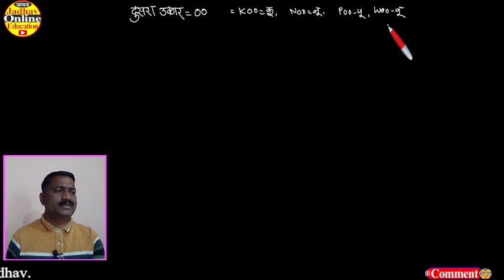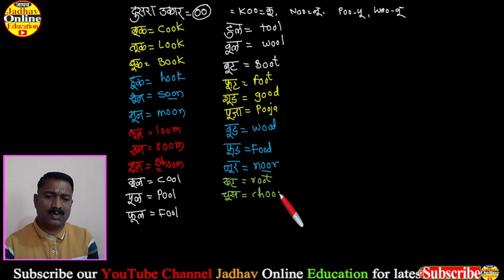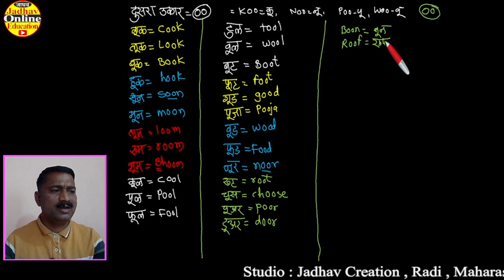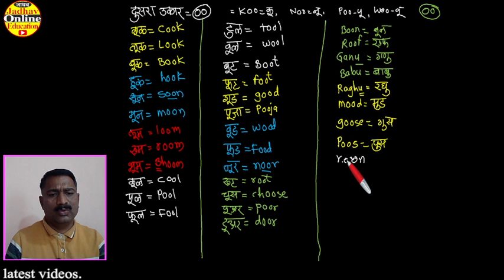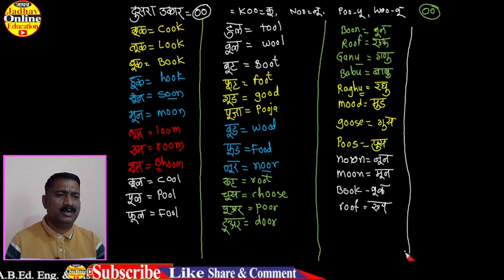English Spelling Part-6 | Names | इंग्रजी स्पेलिंग तयार करणे |Learn With Jadhav Online Education